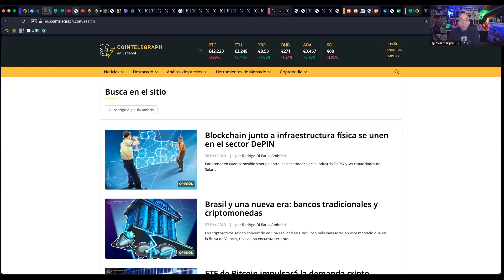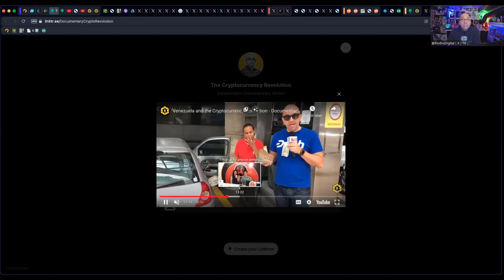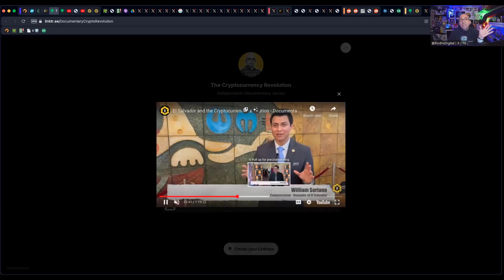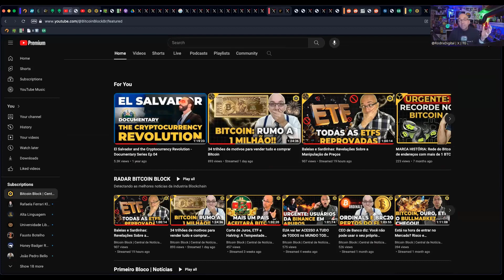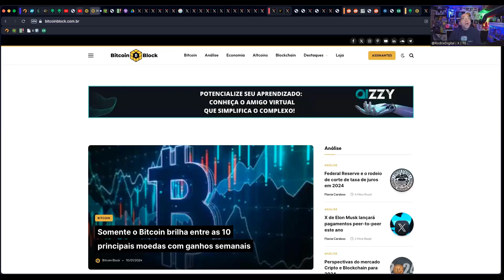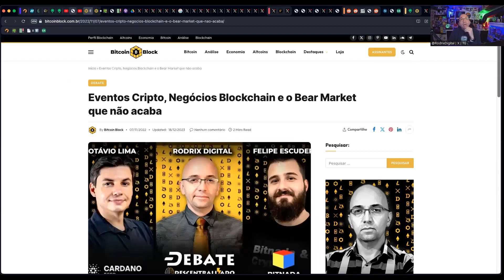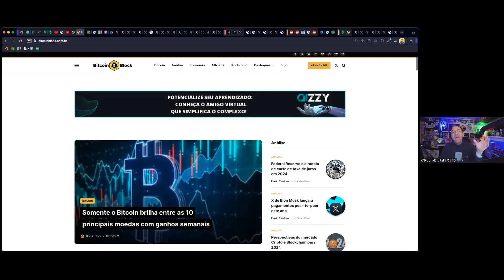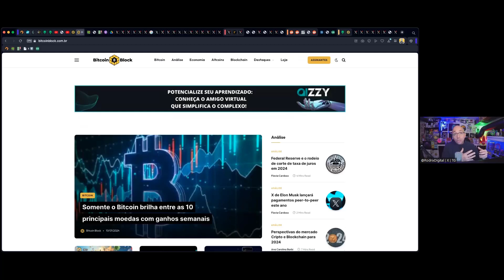Catalyst Fund 11 proposal - Marketing and Social media blockchain news station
Blockchain news station is a Catalyst proposal fund 11
Rodrigo explain his experience in the crypto world, his team and much more
Vote opens 25/01/2024 and ends 08/02/2024